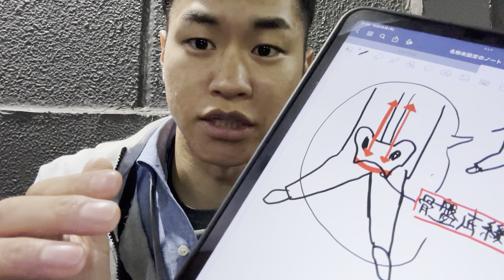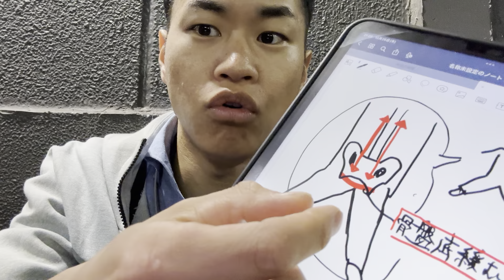【姿勢と禅】47一般的な伸合詰合よりさらに楽に弓を伸び合える「総部の詰」の身体の使い方